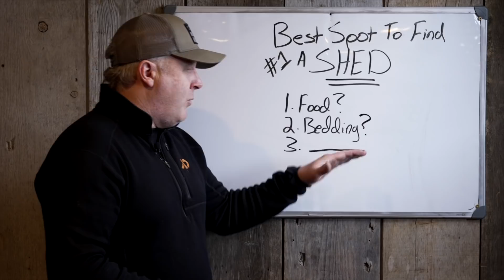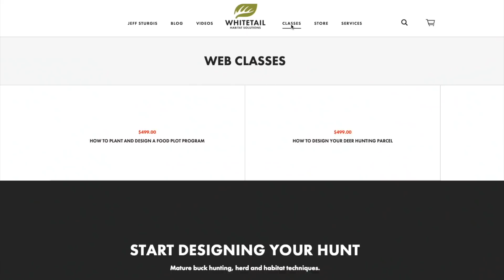#1 Spot To Find A Shed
The best spot for you to find a shed antler may not be the best spot for someone else to find a shed. Should you hunt for sheds in food or bedding areas or somewhere in between? Here is the best spot to find a shed on YOUR land...

To learn highly proven and original deer herd, buck bedding, habitat and hunting techniques, check out my collection of web classes:

Where a buck sheds an antler may be a good indication or bad when it comes to finding an actual spot to hunt. Make sure that you are following my highly proven weather based predictions when you actually head out to hunt. Check out HuntCast, at: